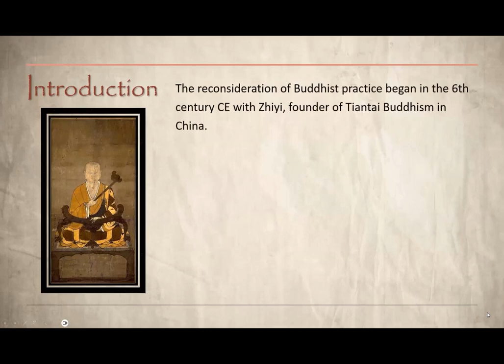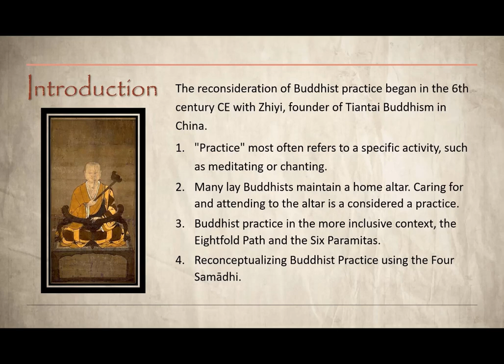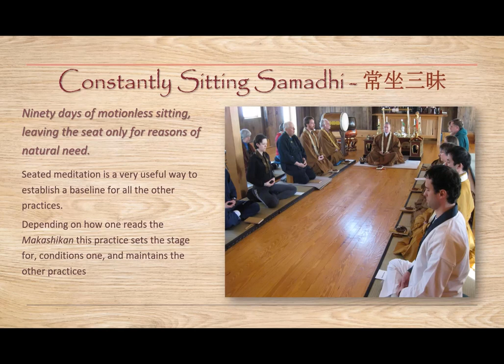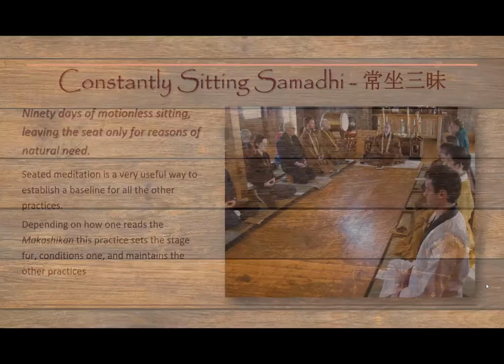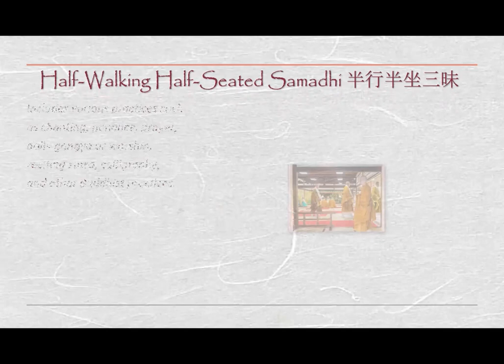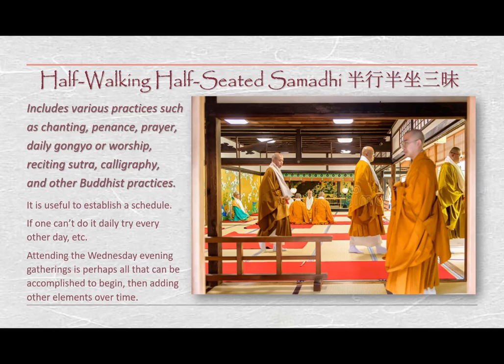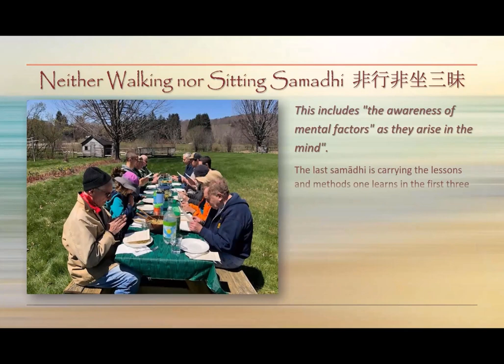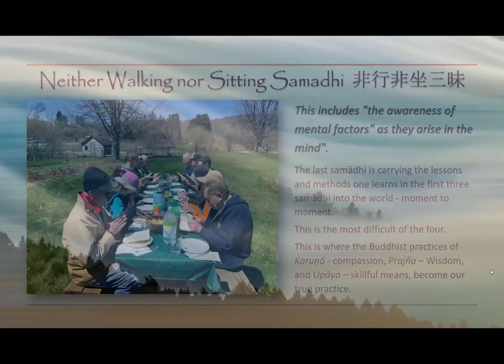June 21st 2023 - Reconceptualizing Buddhist Practice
How do we cultivate a true Buddhist practice? We must first know what it is. This evening we will explore the topic. Presented by Rev. Monshin Naamon.